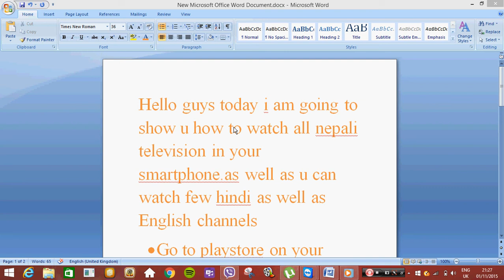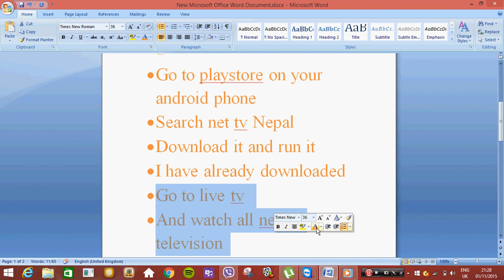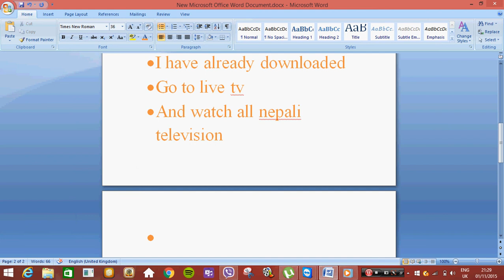how to watch all nepali tv channel live on your smart phone?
hello guys here we teach the way to watch all of nepali tv and few hindi channel live on ypour smartphone